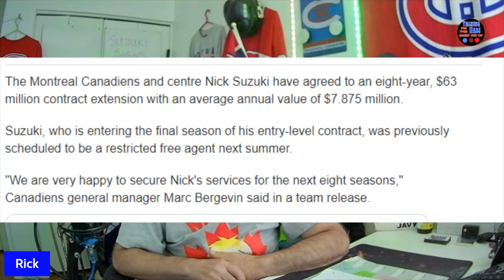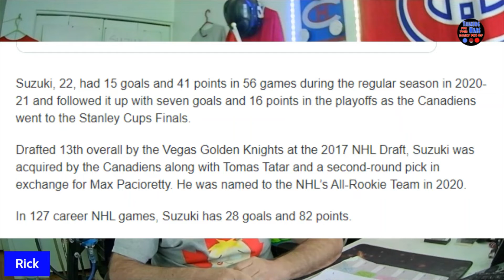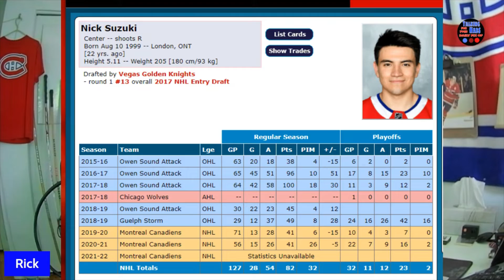Nick Suzuki Signs an 8 Year Contract Extension with the Montreal Canadiens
Montreal Canadiens announce the signing of Center Nick Suzuki to a Contract Extension.

Check out my podcast, A Couple of Guys Talking Habs or on Spotify or Google Podcasts or Apple Podcast and other platforms.